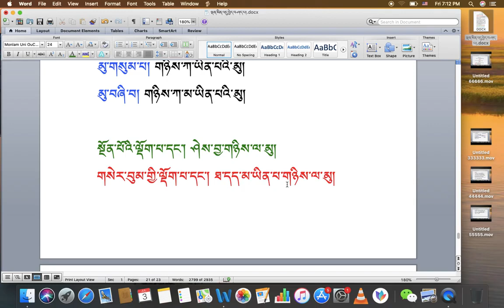རིགས་ལམ་སློབ་ཁྲིད།། 107 ལྡོག་པ་ངོས་འཛིན། སྦྱོང་ཚན། ( ཁ ) DIALECTIC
རིགས་ལམ་སློབ་ཁྲིད།། 107
ལྡོག་པ་ངོས་འཛིན། སྦྱོང་ཚན། ( ཁ )